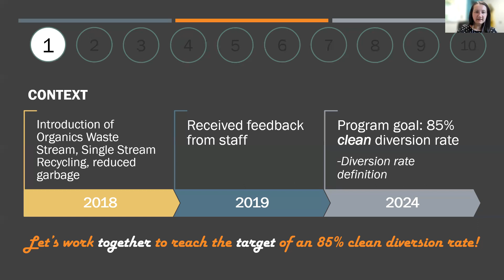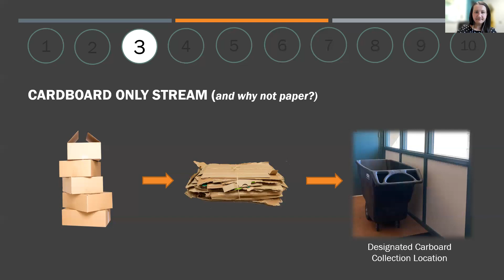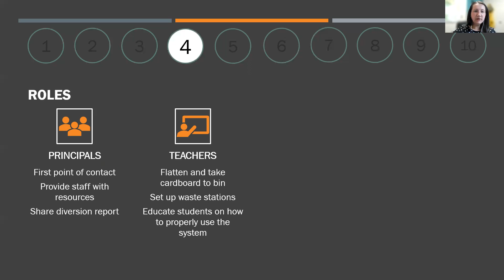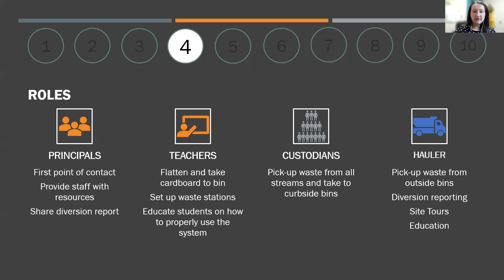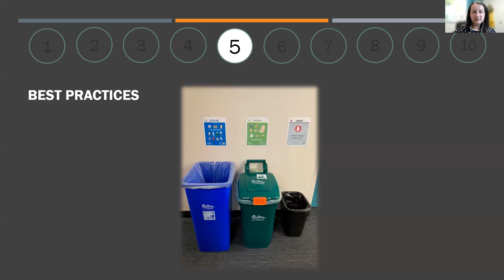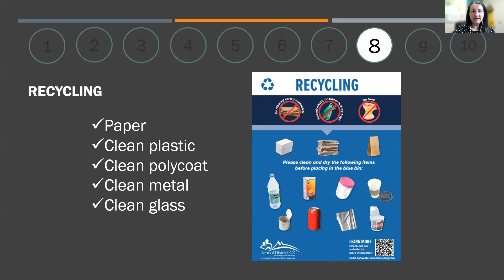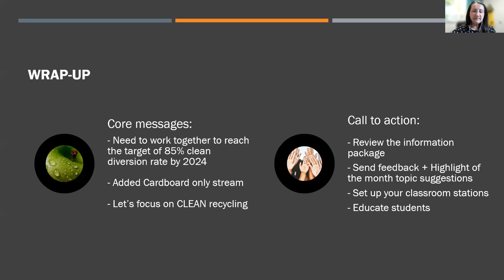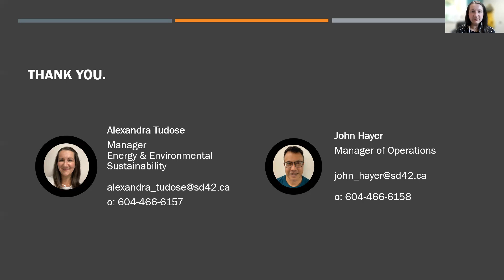Let’s Talk Waste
Help us achieve the 85% clean diversion rate target.